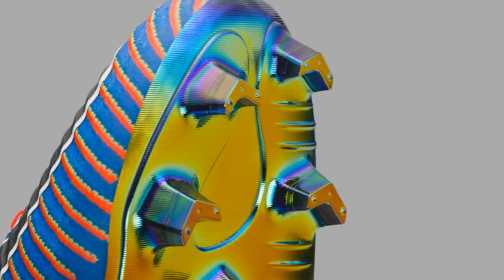Limited Edition Nike Mercurial Superfly EA Sports